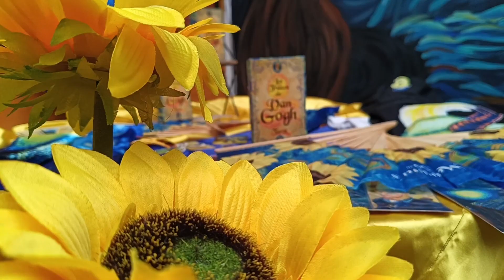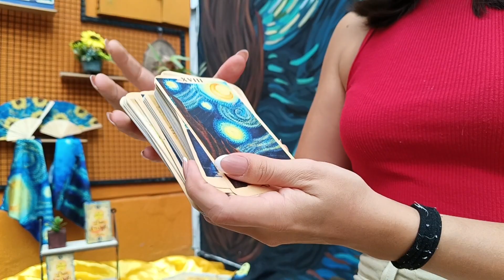Cultores una oportunidad de mostrar su talento al mundo.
Ella es Katalina, la primer  beneficiada con el programa Cultures de la Gobernación del Valle y de la secretaría de cultura.